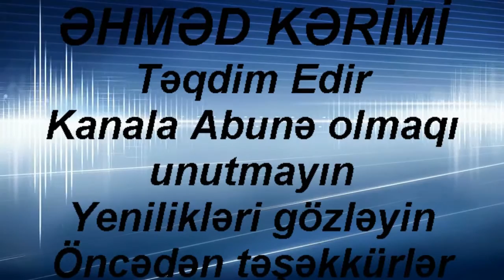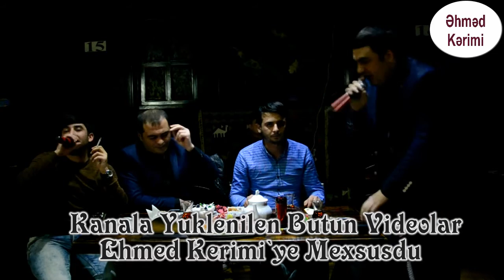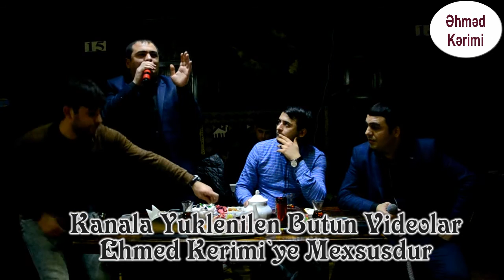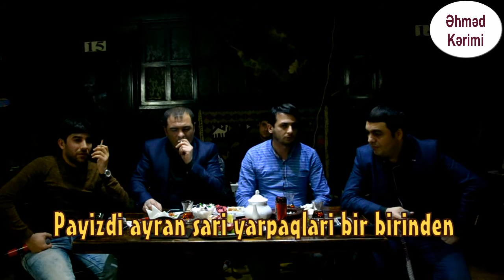Payizdi ayran sari yarpaqlari bir birinden 2016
Deyenler : Vusal Soz,Eldeniz Alatavali,Zaur Alatavali,Ilkin Vefali
Video ve montaj : Ehmed Kerimi
P.S. : Cekilis ve montaj ozume mexsusdur
Elaqe tel.: (o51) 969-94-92 (Whatsapp)